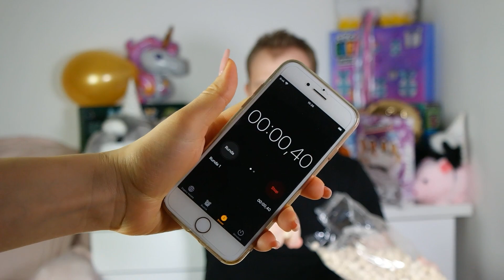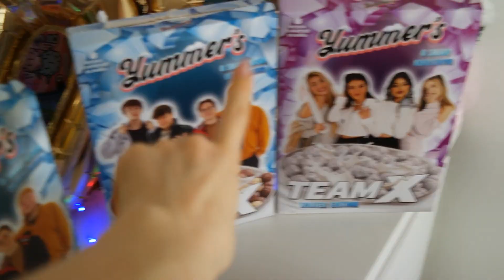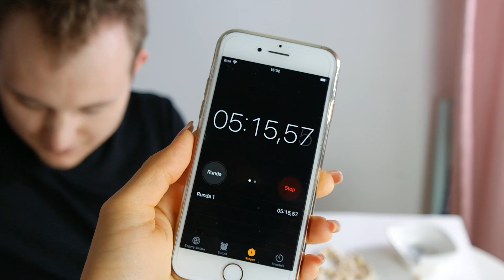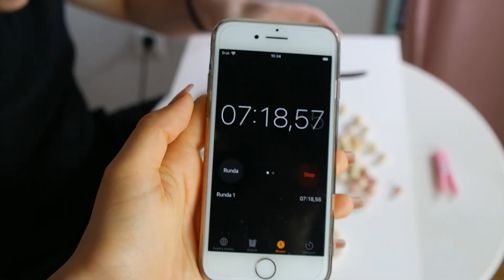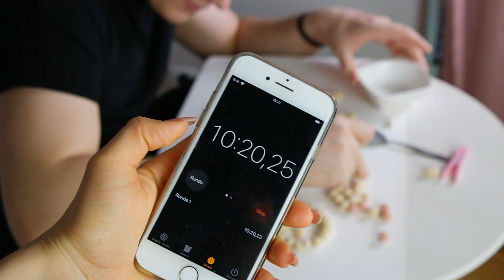CHALLENG KTO ZROBI LEPSZE EMOJI Z PŁATKÓW TEAMU X 😍😉😘🤢